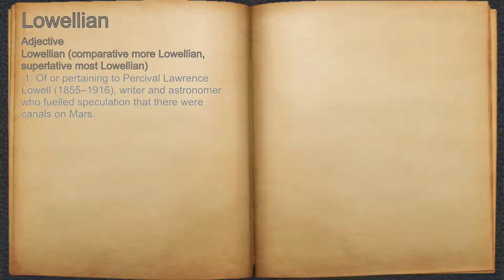What does Lowellian mean?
A spoken definition of Lowellian.

Intro Sound:
Typewriter - Tamskp